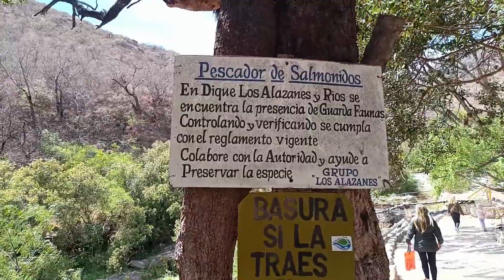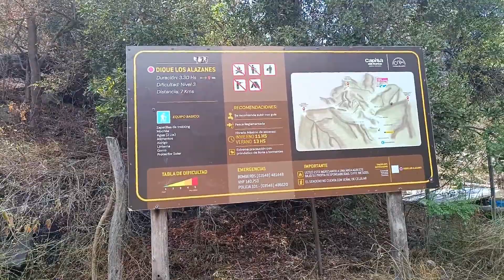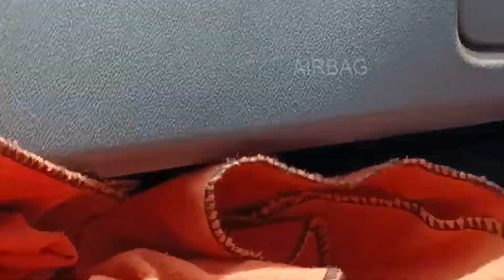Base del Cerro Uritorco, Capilla del Monte, Córdoba. Argentina